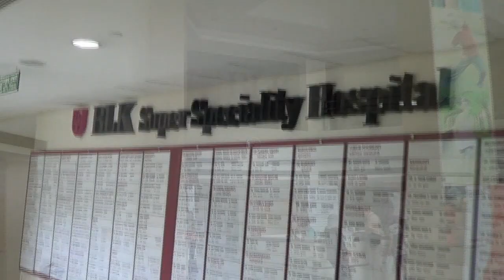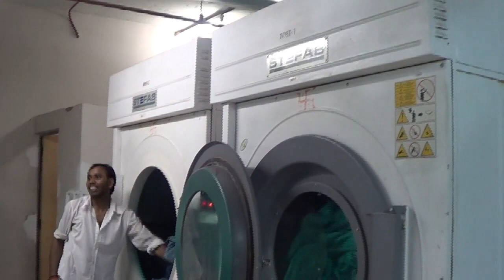Stefab Installation Video - B.L. Kapoor Hospital, New Delhi, India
Automised Laundry Plant at B.L. Kapoor Hospital, New Delhi, India.
The setup consists of High-Spin 60 & 100 Kg Washer Extractors, 30 & 60 Kg Drying Tumblers, Double Roll Chest Heated Ironers along with steam finishing equipment & auxiliary machines. The plant capacity is 2.5 Tonnes per shift.

Stefab is India's Largest Producer of Industrial Laundry Machines. Stefab machines are advanced, durable & efficient.